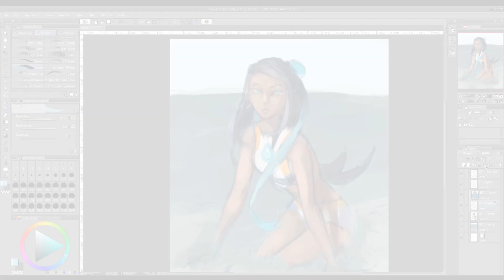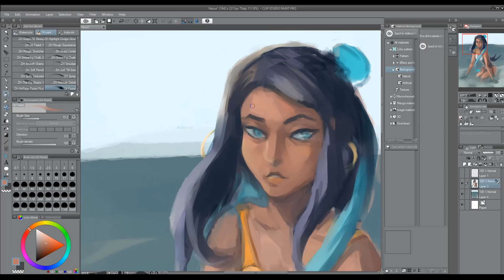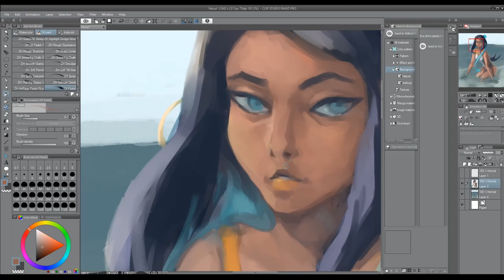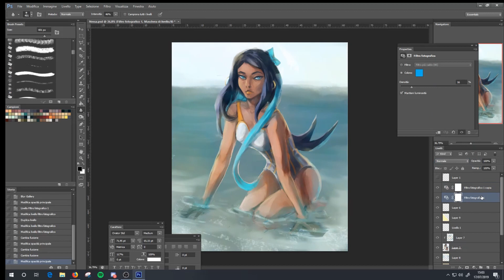Nessa - vintage swimsuit - Painting process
Made for fun while doing commissions, tried new tecniques on ambient and light c: